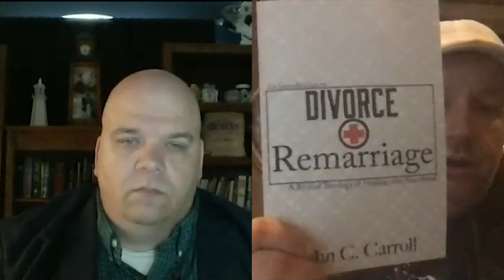Interview with Jason Weatherly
John Carroll sits down with his friend, author, debater, student and teacher, Jason Weatherly. Jason is a student of the word, constantly pursuing more understanding within the 66 books of the Bible.

ForwardTalk is proud to recommend any of Jason's books.

A Woman's Glory: A Look at Headship, Head Covering, and Hair

Great was the Company of Women: An Apostolic Theology of Women in Ministry

Calling on the Name of Jesus: An Apostolic Apologetic of the Baptismal Formula

Pastor John Carroll | Point of Mercy Sanctuary | Lisbon, Ohio